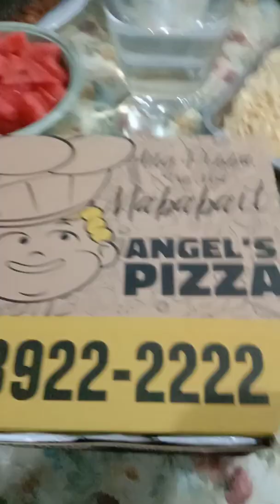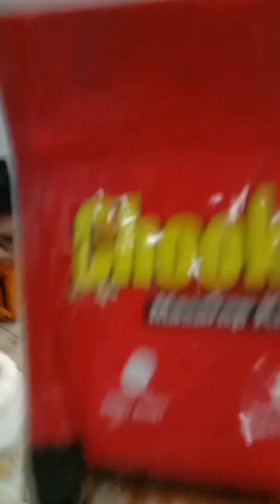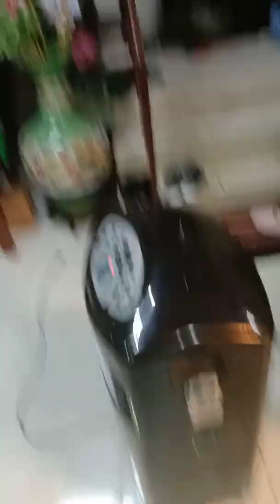Vlog #22 | My Wife's Special Day ... 🎂🍸🎉 🎈🍉